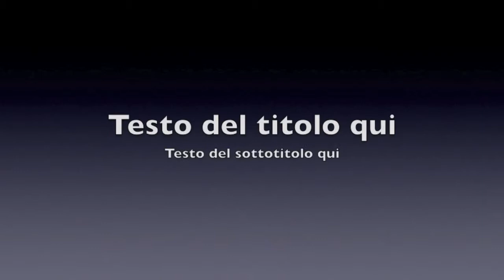LZF NISCEMI - CONSIGLIO COMUNALE STRAORDINARIO SUL MUOS (2^ PARTE)